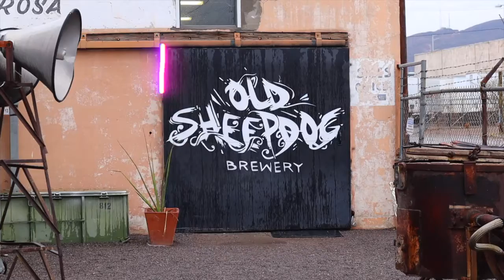Que Pasa Jan 24-26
Welcome to Que Pasa! We are your hosts, Lauren Falco of Destination El Paso and Daniel Marin of KTSM News Channel 9! Tune in weekly to see what's happening in the Sun City this weekend + all the fun locales around town. This week, Old Sheepdog Brewery in Central EPTX.